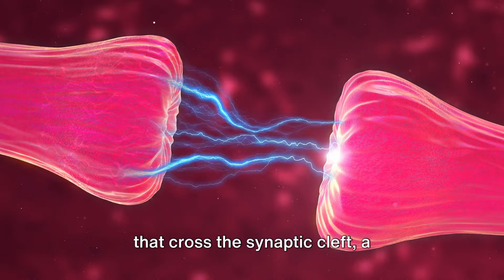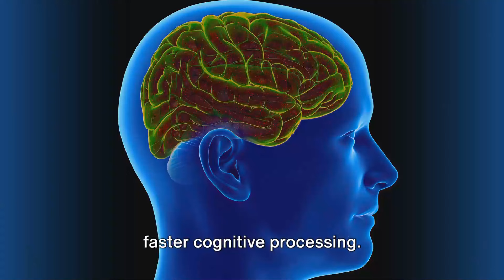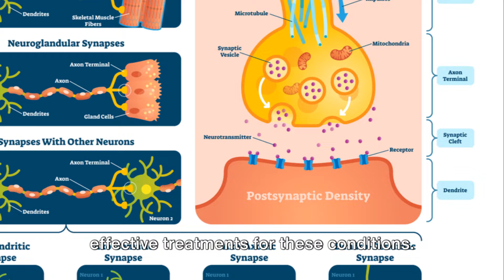The Magic of Brain Synapses: A Deep Dive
In this captivating video, we delve into the mesmerizing realm of brain synapses. Join us as we unravel the intricate structure and remarkable functions of these vital neural connections. Prepare to be amazed by the latest research advancements that shed light on the mysteries of synapses. From the basics to cutting-edge discoveries, this exploration is a must-watch for anyone curious about the inner workings of our brain.

00:00:00 Introduction to Synapses

00:00:17 The Structure and Function of Synapses

00:00:47 The Importance of Synapses in Cognitive Processes

00:01:05 Advances in Synapse Research

00:01:2 Techniques to Enhance Synaptic Connections

00:01:57 Strategies to Repair Damaged Synapses

00:02:23 Synaptic Dysfunction and Neurological Disorders

00:02:50 Ethical and Societal Implications

00:03:04 Conclusion

Welcome to XaiCyborg! Your go-to hub for all things tech, artificial intelligence, and the fascinating realm of cybernetic organisms. We break down complex AI concepts, explore the latest in tech innovations, and delve into the world of cyborgs. Whether you're a tech enthusiast or just curious about the future of AI and cyborgs, XaiCyborg has something for everyone.

Join us on this journey and stay updated with the ever-evolving digital landscape.